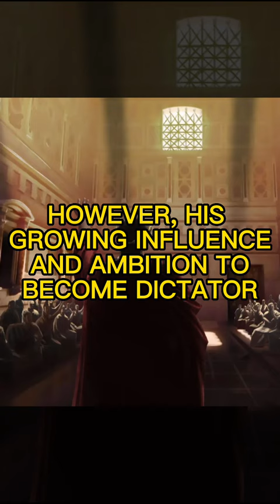The Assassination of Julius Caesar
On the Ides of March, 44 BCE, Julius Caesar, one of the most powerful men in ancient Rome, met a tragic end.